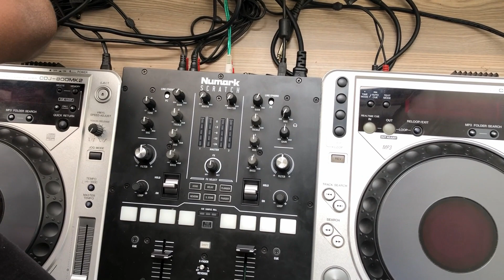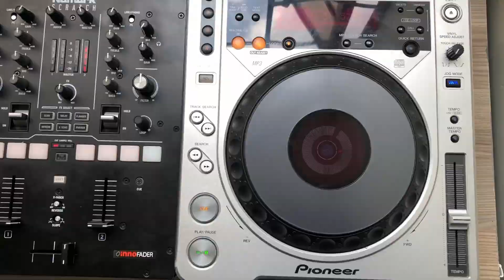Mixxstars Dj academy now open. For more details 💥😁Share the message